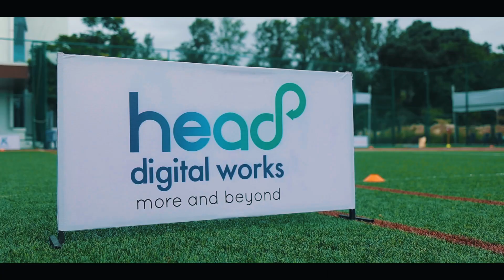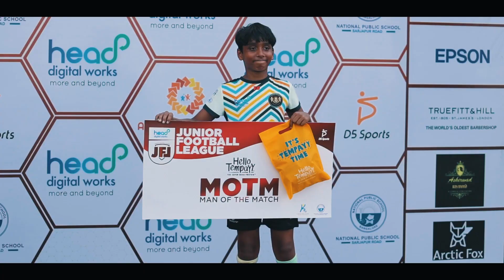Junior Football League Highlights by The Yellow Canvas Films 🌟⚽️"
🔥 Get ready for an adrenaline-packed journey into the world of junior football! 🌟⚽️ The Yellow Canvas Films has captured every thrilling moment, showcasing the incredible talent and passion of our young football prodigies in this exclusive highlight reel.

📽️ Dive into the action as The Yellow Canvas Films brings you the best goals, jaw-dropping saves, and heart-stopping plays from the Junior Football League. 🥅⚡️ Whether you're a die-hard football fan or just love witnessing the future stars in action, this video is a must-watch!

🎥 The Yellow Canvas Films has masterfully crafted each frame, capturing the raw emotions and pure skill on display. From breakneck counter-attacks to nail-biting penalty shootouts, this video has it all!

🌈 Let the vibrant colors and energetic atmosphere of the junior football league fill your screen as you witness the dedication and sportsmanship of these young athletes. It's not just a game; it's a journey of dreams and aspirations.